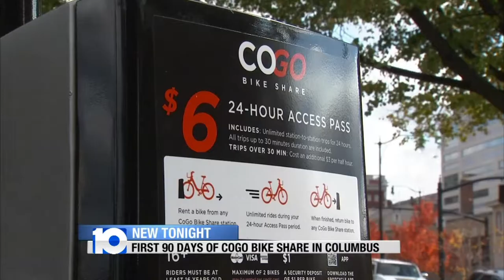Bike Share Program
A look at how the CoGo program is doing.